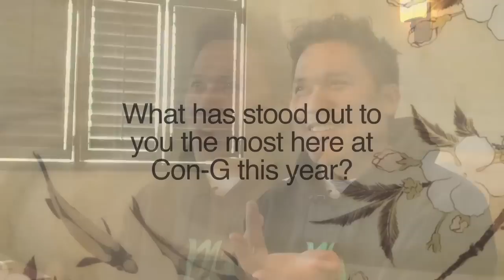Con-G 2014 - Interview With Dante Basco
Mad props to Con-G special guest Dante Basco for sitting down for a few words with me about his experience at the convention!